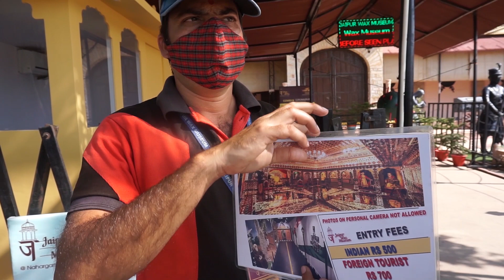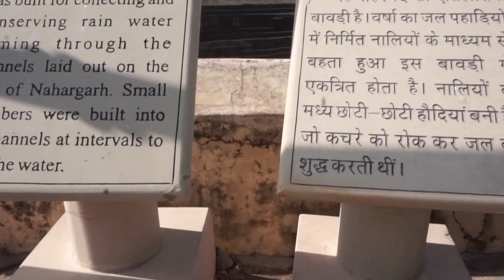Nahargarh fort aur Teen dost : Jaipur Rajasthan | Chill Vibe Vlogs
Hello Chillvibevlogs family in continuation to the fun of Delhi to jaipur road trip and nahargarh fort Rajasthan.

Snapchat ~ shubhamhappy

Gears I use :

GEEKOTO Camera Tripod
Neewer Ring Light Kit:18"/48cm
Joby JB01507 GorillaPod